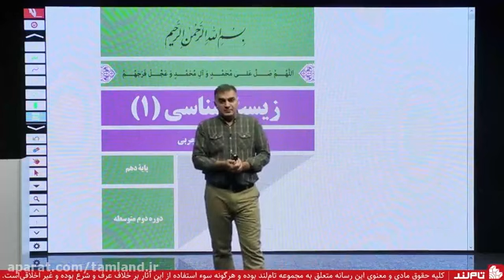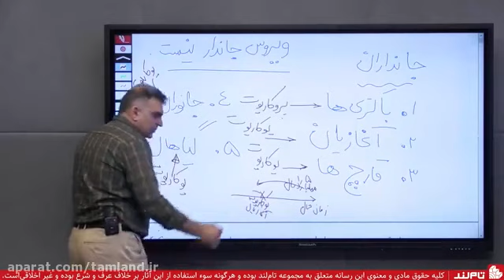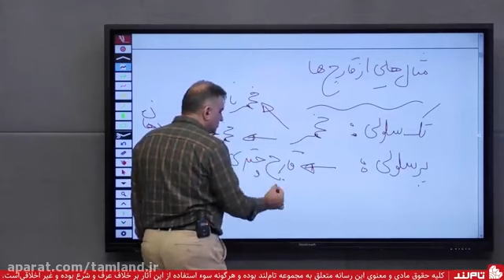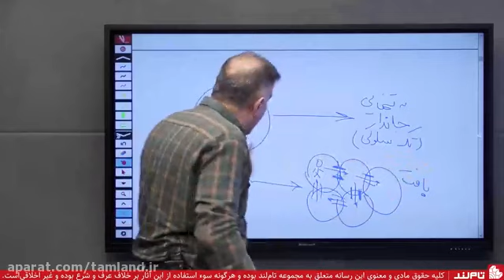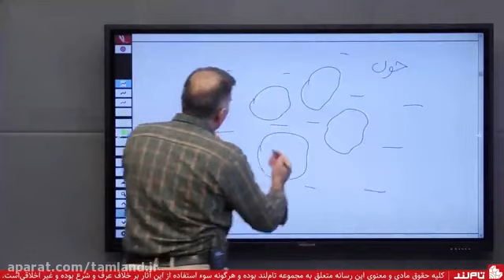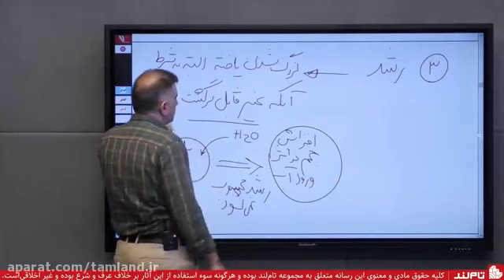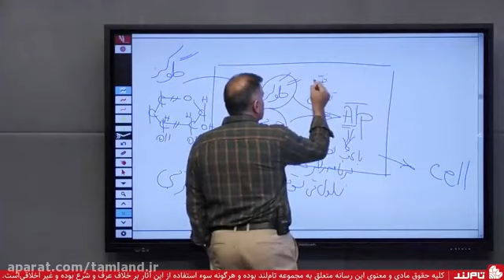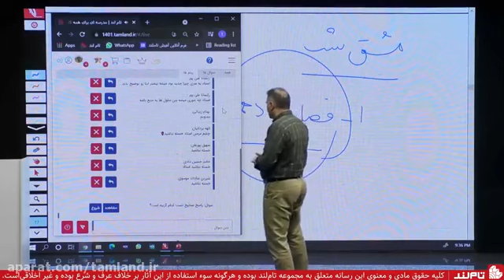Get Master Black Belt Certification and Learn Skills to Solve Business Problems With Ease